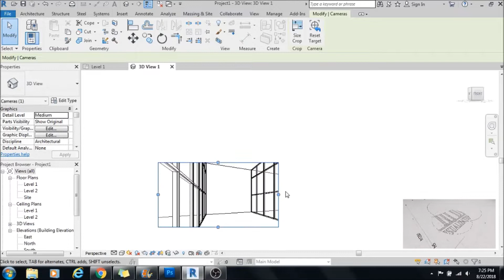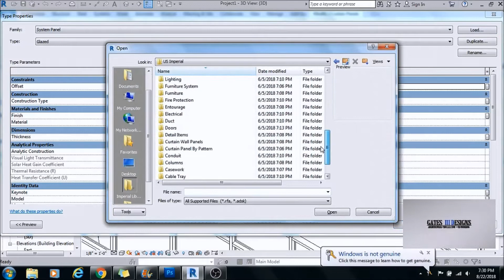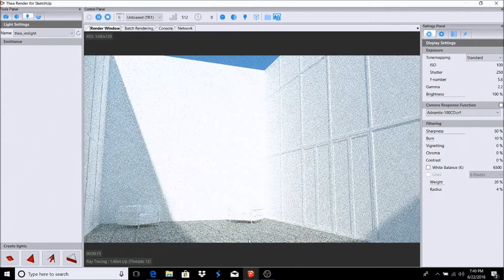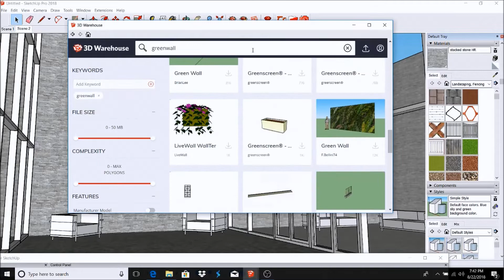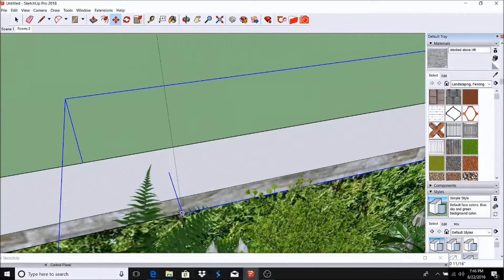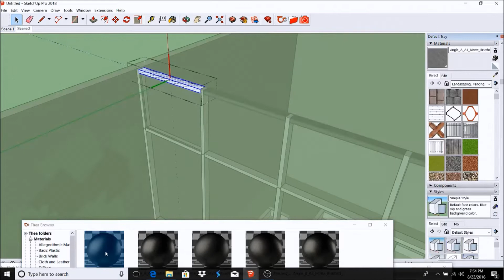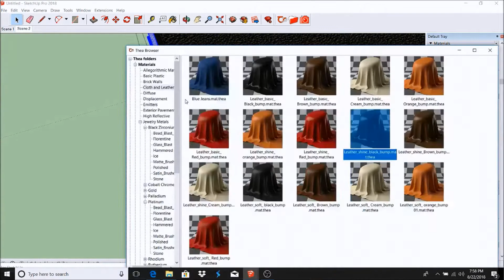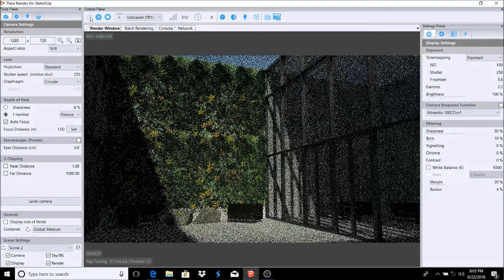Thea Render 2.0 Applying Material + SketchUp Revit Export 5